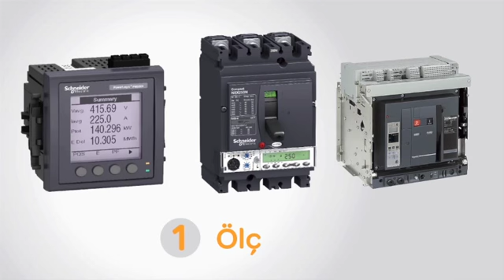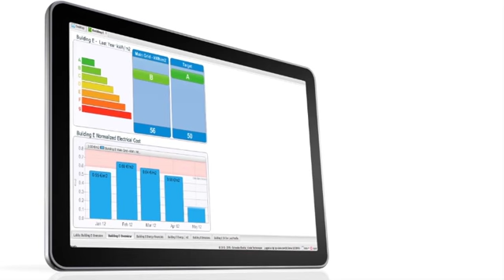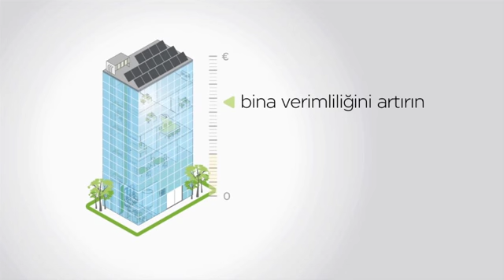Schneider Electric - Akıllı Pano Tanıtım Videosu